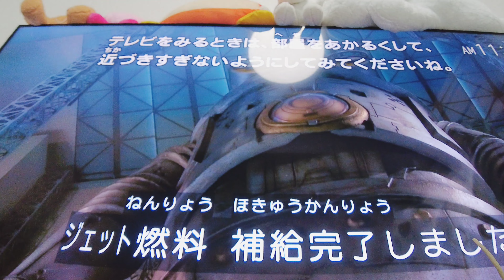【ウルトラマンＺ】光る!鳴る!特空機1号セブンガーvsシンゴジラ⭐特撮フィギュア開封の儀☆俳優ボイス＆番組サウンド付UltramanZ Figure, Sevenger vs ShinGodzilla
続き→Next movie

登場フィギュア
・光る鳴るセブンガー
・ジラース特別色
・シン・ゴジラ特別色

Premium Bandai products
Shine!  Ring!  Special Aircraft No. 1 Sevenger.
Opening review.
General comment:
This is great.
It was good to order.
I think I can be attached to it for a long time.
Very satisfied.
2021年5月1日
プレミアムバンダイ製品
光る！鳴る！特空機1号セブンガー
開封レビューと余興
総評:これは素晴らしい。注文して良かった。長く愛着持てそう。大満足。
星５つ⭐⭐⭐⭐⭐満天(点)の星
音楽や効果音、ボイスは全てフィギュアから発せられたものです(最初の警報音以外)

・テーマパーク関西最新情報